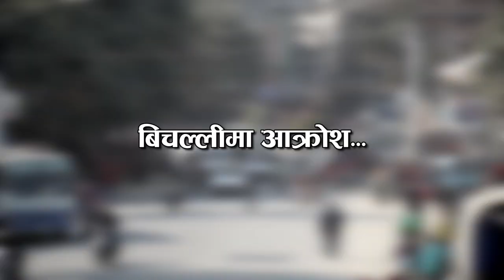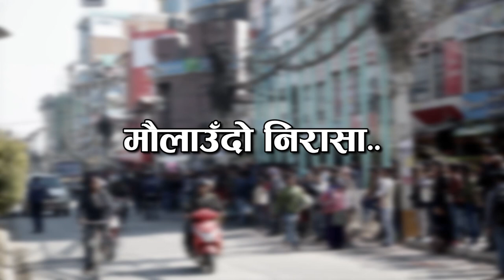विदेशी पाहुनालाई सत्कार, जनतामाथि अत्याचार ! जोर-बिजोरको सास्ती | Onlinekhabar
Concept : Bishal Sapkota
Presenter /Producer : Onlinekhabar
Camera : Shankar Giri
Editor/ Colorist : Garab Yonjan